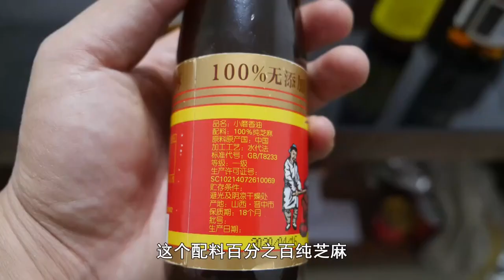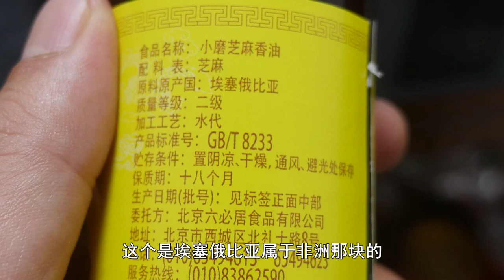山西老妈教你做抿圪斗，需要2件专用工具，每次吃都仿佛回到老家